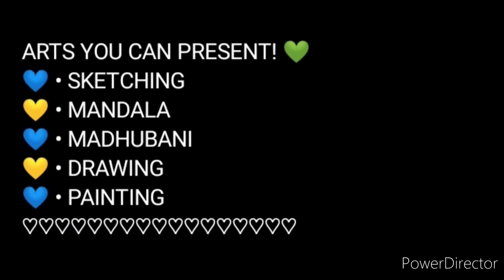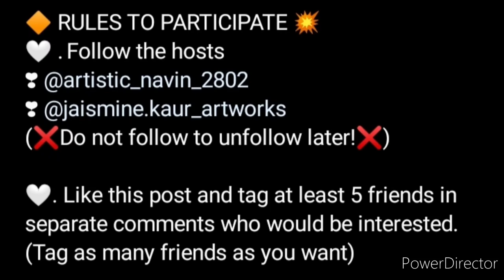Free Online Art Competition 2022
3 Best A4 size Drawing books set in affordable amount